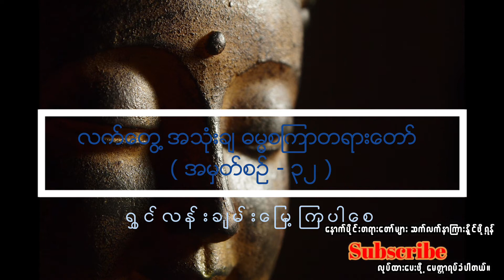လက်တွေ့ အသုံးချ ဓမ္မစကြာတရားတော် #( အမှတ် - ၃၂ )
ဓမ္မမိတ်ဆွေများ စိတ်၏ချမ်းသာခြင်း၊ ကိုယ်၏ကျန်းမာခြင်းဖြင့် လိုအင်ဆန္ဒပြီးပြည့်စုံနိုင်ကြပါစေ။
ဓမ္မမိတ်ဆွေများအားလုံးကို ကျေးဇူးအထူးတင်ပါသည်။